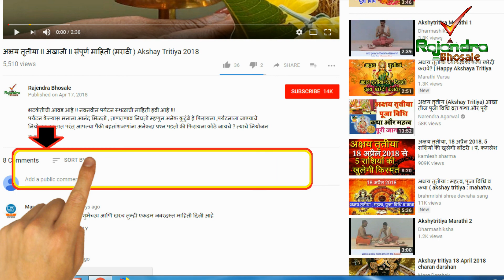ह्या पाच गोष्ठीमुळे तुमचे व्यसन सुटू शकते !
धृम्रापन सोडण्याच्या काही घरगुती टिप्स